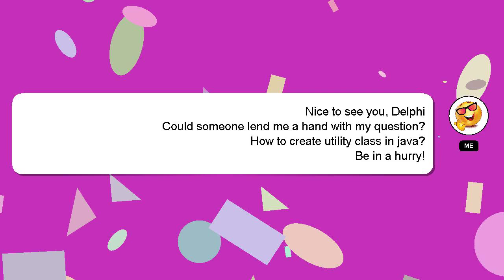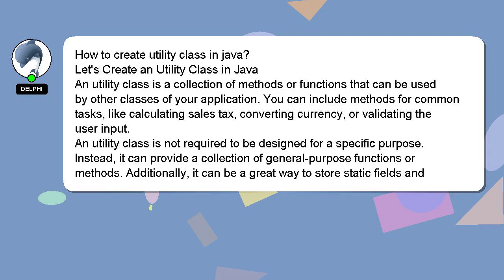How to create utility class in java?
Allow me to introduce myself briefly, Hello, I am Delphi. Allow me to support you in answering your questions. - How to create utility class in java?

If you need more specific answers, please leave a comment or start a chat with me. Your answer will be recognized and appreciated, and I will 'heart' it to show my appreciation.

*2 What we are experimenting :*